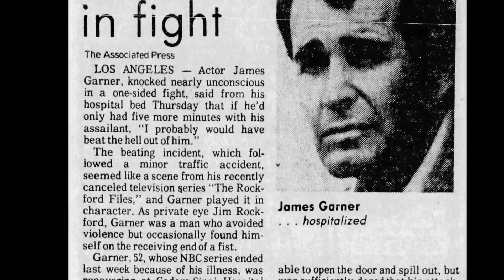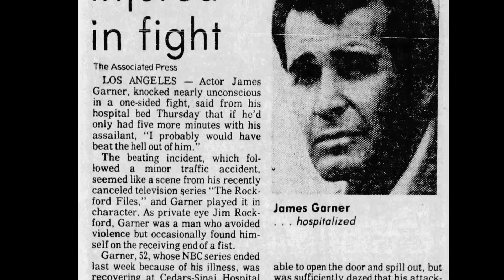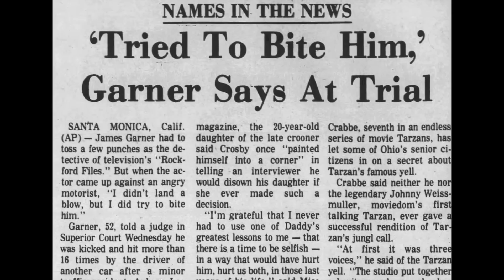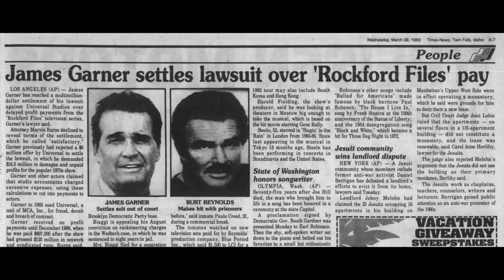The Road Rage Attack That Hospitalized James Garner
In January of 1980, James Garner, the popular star of The Rockford Files was brutally attacked by another motorist after a minor traffic accident. What happened that day? The attack was so vicious Garner could have been killed. Fortunately he was able to go home after spending 3 days recovering in the hospital. One year later, another event at a golf tournament  made headlines with him in an altercation that was triggered by the previous attack.